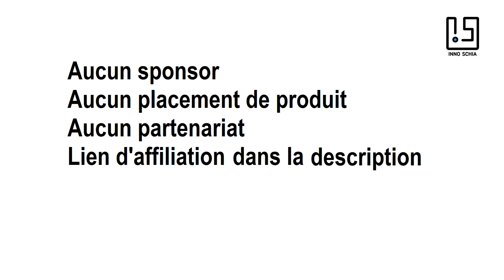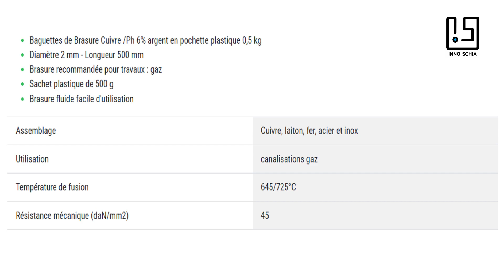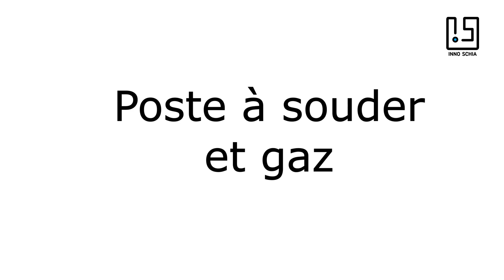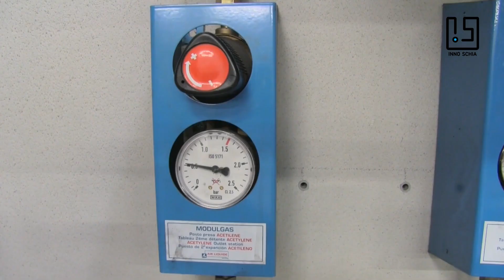Comment souder du cuivre avec une baguette argent ? Brasure forte cuivre et laiton avec un chalumeau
Comment souder du cuivre avec une baguette argent ? Brasure forte cuivre et laiton avec un chalumeau équipé de bouteilles d'oxygène et d'acétylène.

🛠🛠🛠🛠 Mon outillage 🛠🛠🛠🛠
Poste à souder MIG-MAG

🔨🔨🔨  Manomano bricolage et jardin.
Cela ne vous coûte rien et moi cela m'encourage...

TIPEEE
Pour me soutenir vous pouvez me payer un café.

0:00 Introduction
0:09 Matériel
1:26 Brasure argent avec chalumeau oxyacétylénique d'un tube de cuivre avec un tube de cuivre
3:13 Brasure forte baguette d'argent entre cuivre et raccord laiton
4:25 Réglage de la flamme
5:52 Chalumeau soudeur et poste à souder mobile avec bouteille d'oxygène et acétylène.